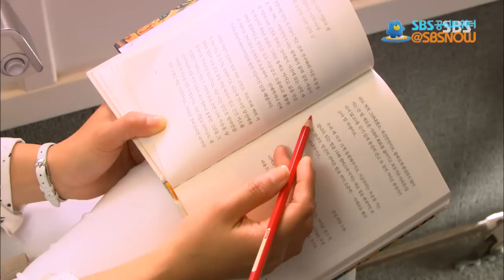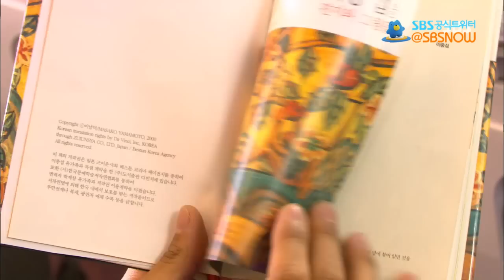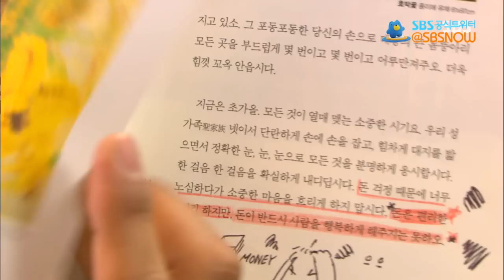SBS [결혼의여신] - 지혜와 현우의 운명적인 만남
앞으로의 운명적 인연을 모른 채 제주도 행 비행기에서 옆자리에 앉게 된 두사람.. 지혜(남상미)의 책을 줍게 된 현우(이상우)는 자신도 모르는 사이에 지혜에게 호감을 가지게 되는데..